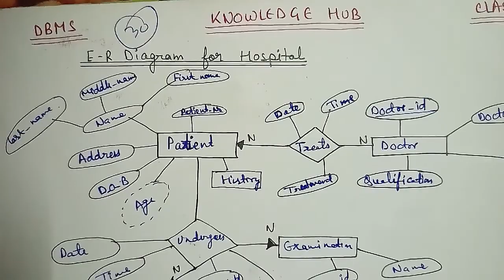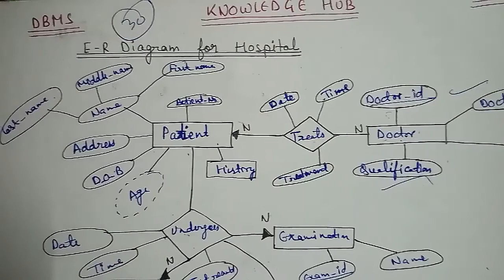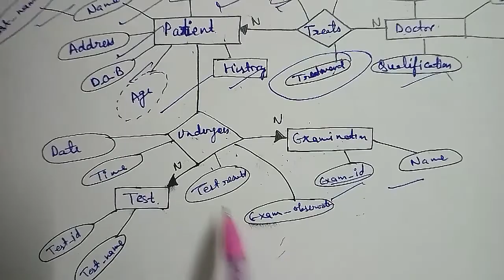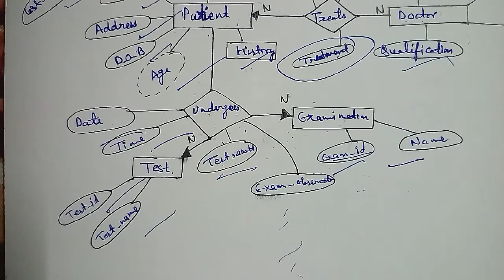Part-30:E-R Diagram for Hospital in easy way.